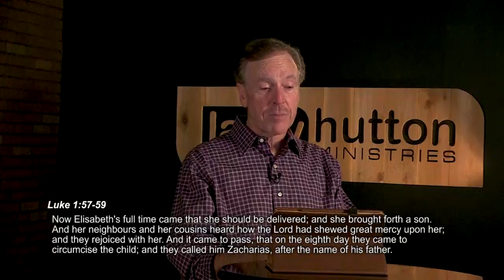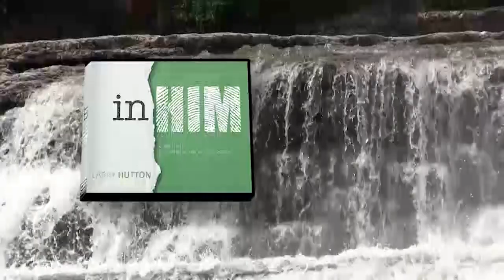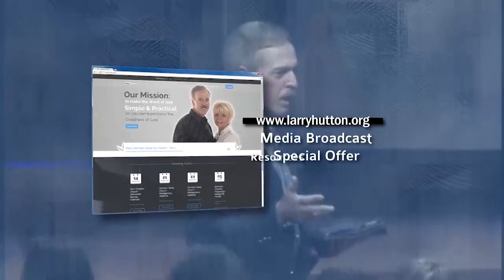Limitless Life Dr Larry Hutton - Power in Your Mouth - Part 8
Did you know that your WORDS can actually stop the plan of God for your life. In fact, they can even affect those around you. This is a powerful truth that is revealed in this lesson.